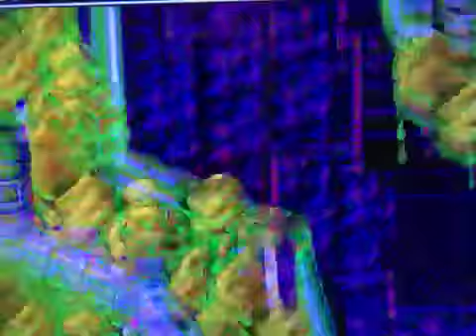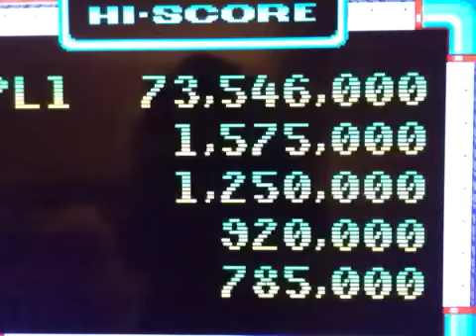Sonic Spinball Sega Genesis Gameplay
Taken From My Sega Genesis Cartridge